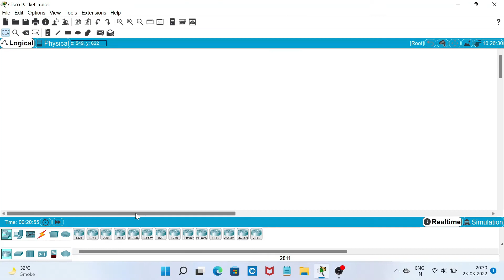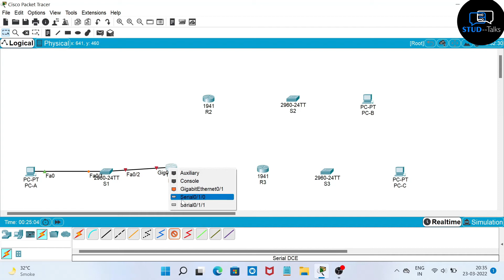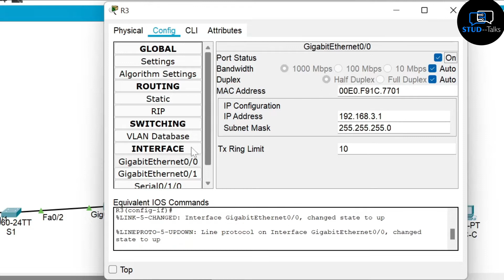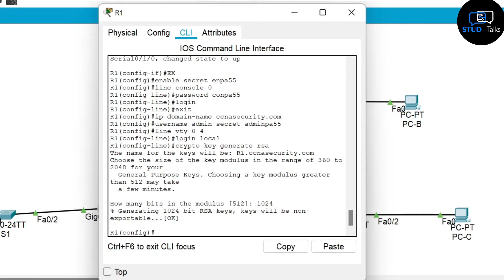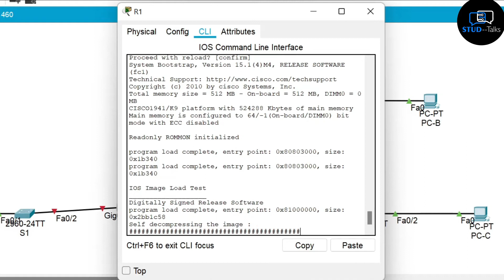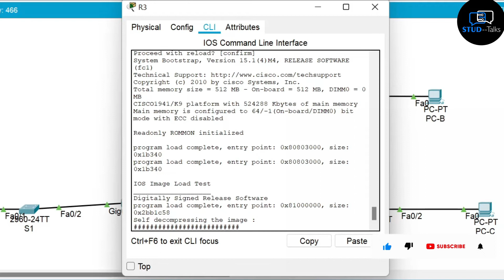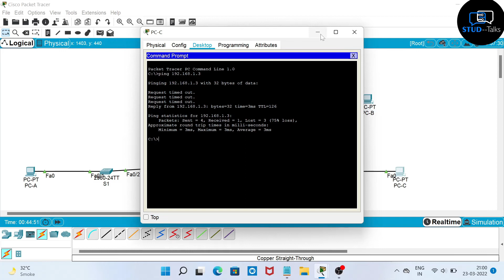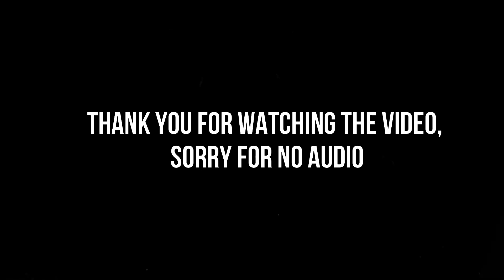SIC Practical 9: Configure and Verify a Site-to-Site IPsec VPN Using CLI || BSc IT students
0:00 Intro
0:22 Place devices according to topology
0:51 Place HWIC-2T module on routers
1:16 Change display name and hostname of devices
2:51 Now connect using copper straight wire and perform Serial connections
3:48 Assign IP addresses, subnet mask, default gateway(for PC), and keep port status on
7:53 Configure all the three routers
10:57 From PC-A, verify connectivity to PC-C and PC-B
12:17 Configure IPsec Parameters on R1
15:29 Configure IPsec Parameters on R3
18:10 Verify the IPsec VPN
22:07 Outro

"Experience What Edutainment Is Supposed To Be"
                                                                                 -- STUD--Talks Team
STUD--Talks is a team, on this channel we upload useful videos based on installation, practicals, art, students hacks, updates, and soon we are going to upload some videos on project topics, different programming languages, and designing.
We are delighted to work with people who have talent and non-talent,
Your contribution will not be wasted,
Because STUD--Talks is a multi-genre channel.